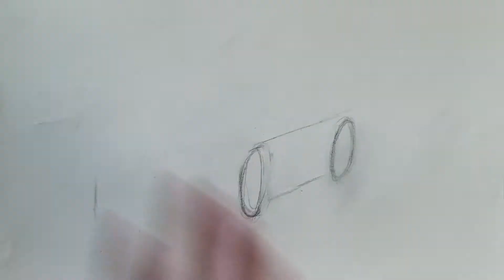Drawing the Chevy C7 corvette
My mechanical pencil

My sketchbook

My microphone